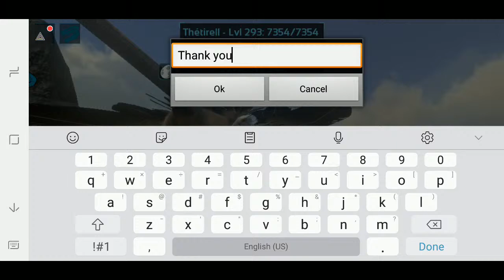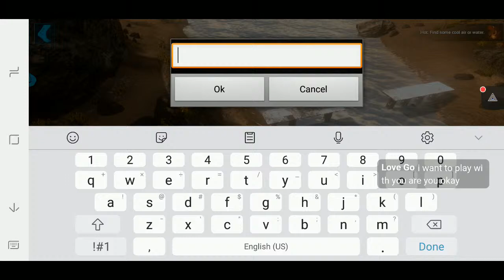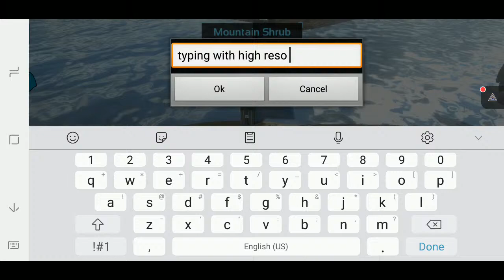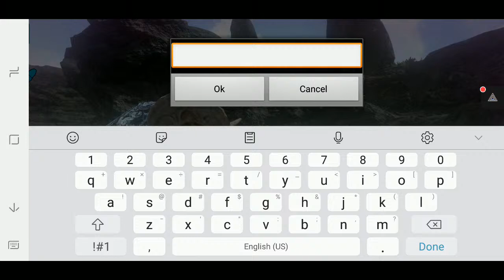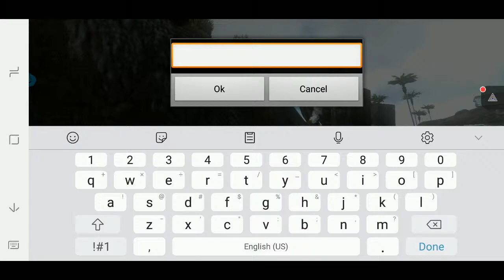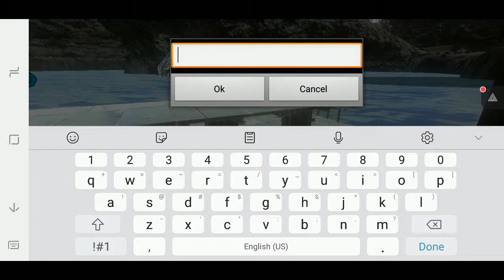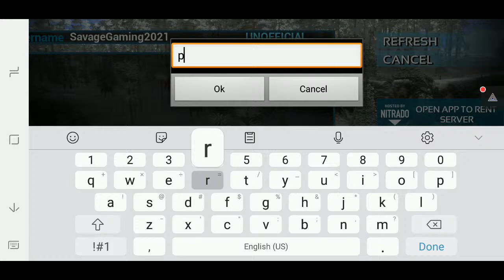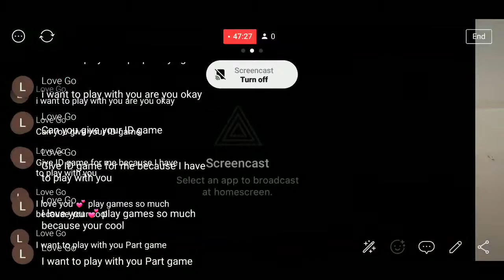Aquarium Base At Red Obelisk Part 1#arkmobile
This stream is created with PRISMLiveStudio